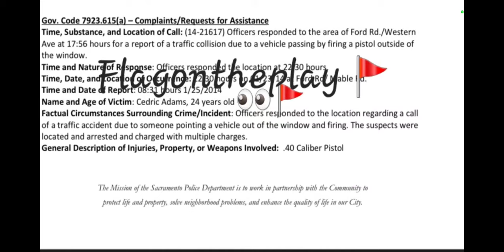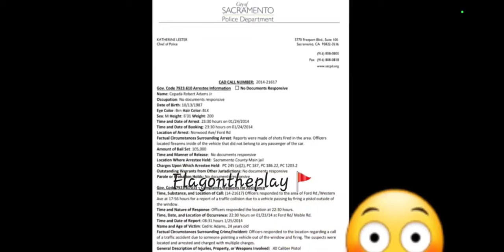Ceddy Nash Rollin 60s Crips Biggest snitch Gave a statement on his own Brother ?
Flag on the play

( Paperwork Credits to Byron Blake )